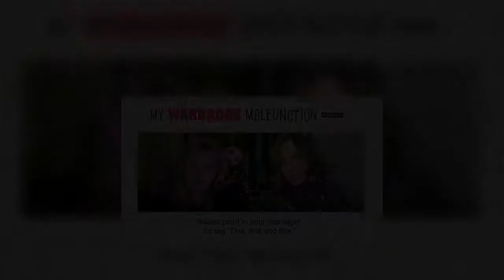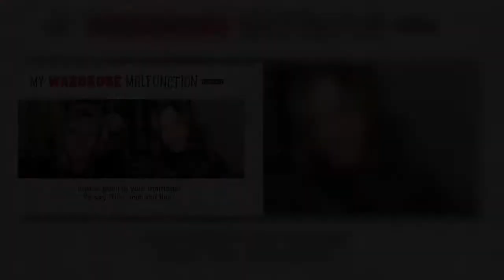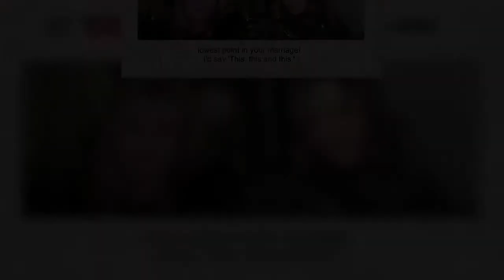Susannah Constantine reveals WORST present she ever received from husband was scales post-childbirth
Susannah Constantine has revealed the worst gift she ever received from her husband was a set of weighing scales - just after she'd given birth.The English TV presenter and author, 58, told how Danish entrepreneur and businessman Sten Bertelsen, whom she married in 1995, presented her with the gift not long after they welcomed their daughter Esme, now 19.Susannah made the revelation on her My Wardrobe Malfunction podcast to pal Trinny Woodall, 56, who joked it was 'the lowest point' in her marriage.Discussing Christmas gifts, Susannah explained: 'The worst present I ever got from Sten, just after I'd had Esme... just think about this ladies, you've just had a baby, you're still carrying the weight, and your husband for your birthday gives you a set of weighing scales to put in the bathroom. The worst present I've ever been given.'    +5 img id="i-c5e104cbb71f1aaf" src=" height="894" width="634" ...